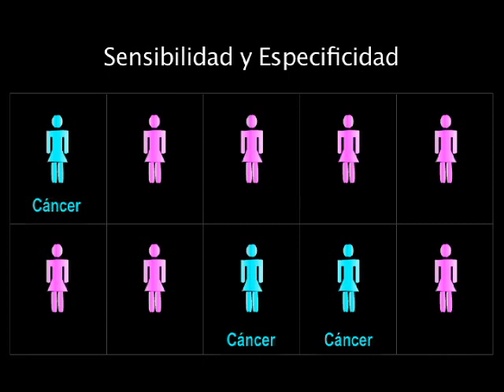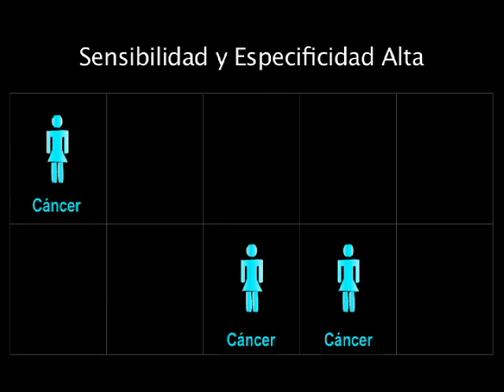Pruebas Medicas: Sensibilidad y Especificidad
Una presentación con video animación sobre pruebas médicas.  Mientras que muchos pacientes ASUMEN que los resultados siempre son correctos, esto no es así.  Este video explica algunos hechos clave sobre pruebas médicas.  Se utilizan gráficas para explicar estos importantes detalles.  Este video es parte de una serie educacional sobre el cáncer de mama producida por CancerQuest en la Universidad de Emory.